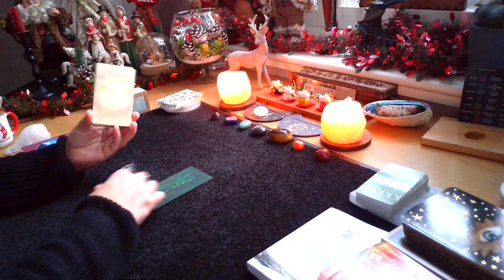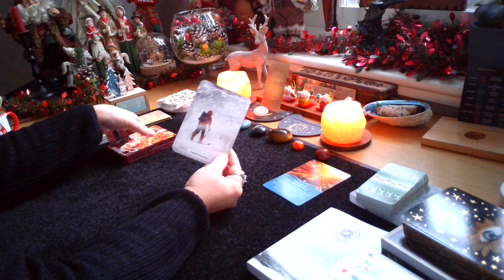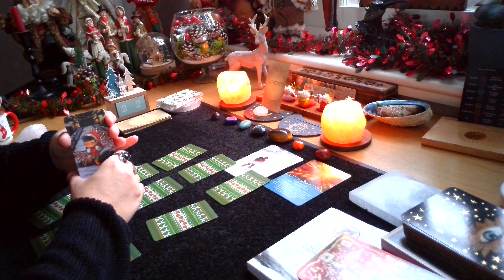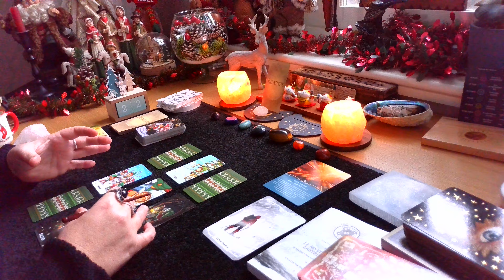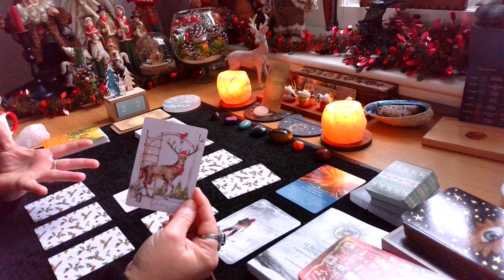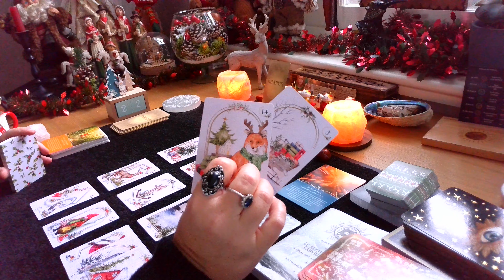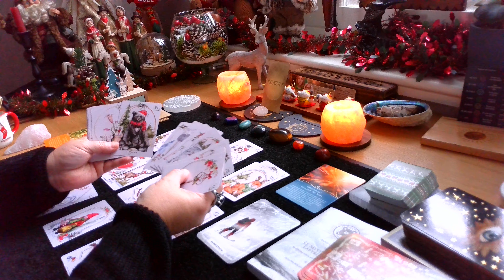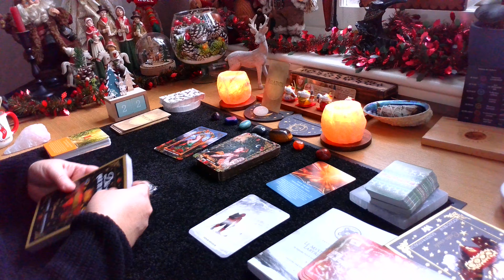🌟Guidance Générale Vendredi 22 Décembre 2023🌟 Opportunité de s'exprimer. Mouvement professionnel...